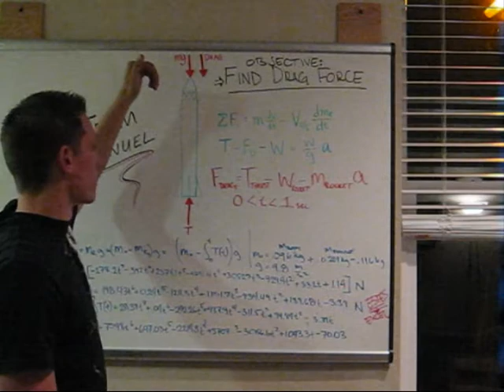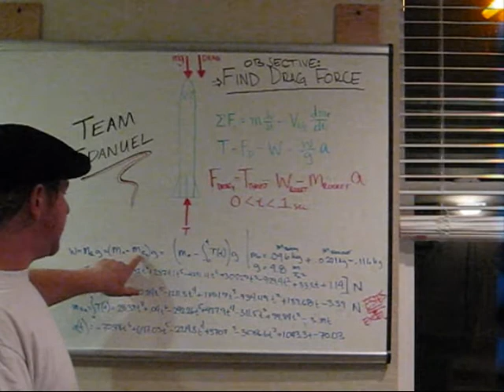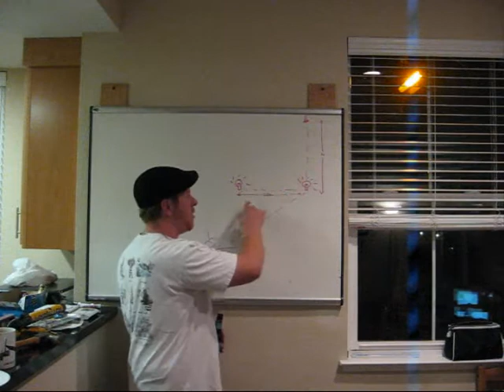Rocket Project ME 101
Dynamics Project for Dr. Lee's at SJSU
Subject: Drag force from air calculated as function of time
Group Members:
-Eden Specht
-Daniel Swanbeck
-Manuel Uribe